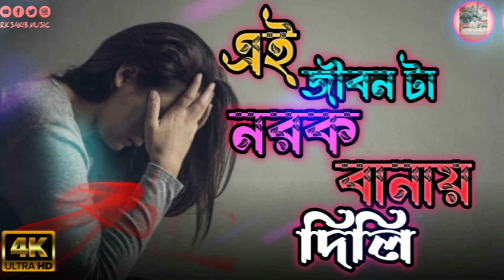🔥জ্বালায় জ্বালায় এই জীবনটা নরক বানায় দিলি🔥মিরাজ খানের কষ্টের গান। নতুন কষ্টের গান।